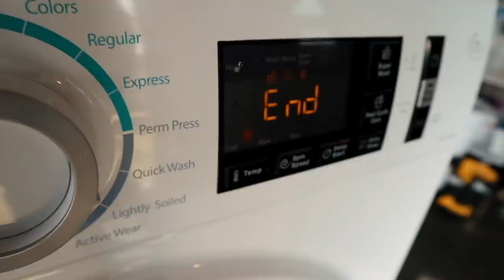5th Wheel Trailer Brake Repair (It was hard to find...)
After looking for the problem with our trailer brakes on our Grand Design Momentum we finally found the issue.  Simple clips that hold and retain the wires failed and shorted out the breaks every so often.
Our new Splendide Washer kept throwing an error code only to find out that its motherboard needed to be replaced.

We really enjoyed San Marcos and all that it has to offer. We will definitely return to experience more.

***Travel Gear
Garmin 890
Blink Cameras

***Camera Gear
Canon m50
Camera Microphone
Variable ND Filter
GoPro Handle
New Drone Mavic Air2
Insat360 One X2
Insta360 Adjustable Pole
Camera Bag

I edit on a 2015 MacBook using Final Cut Pro